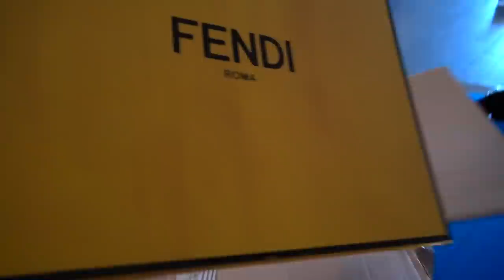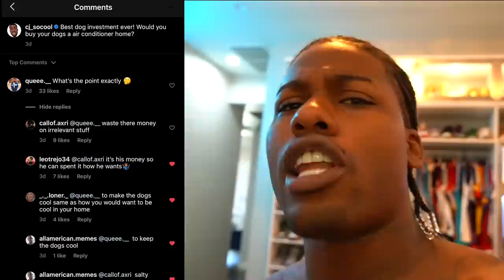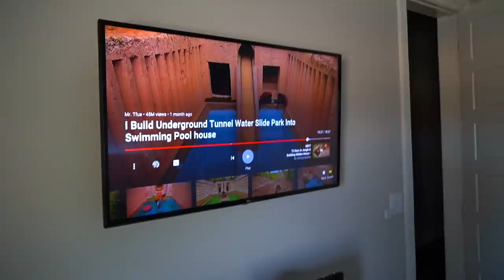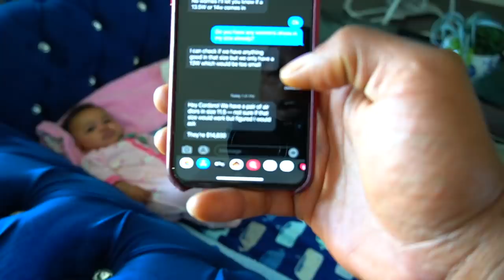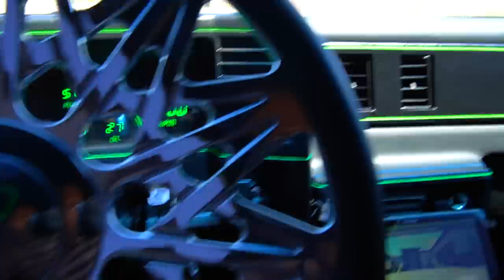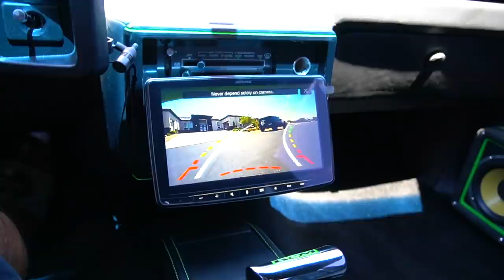Jaaliyah Stole My Car To See My Reaction And She Crashed!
This video is about Jaaliyah Stole My Car To See My Reaction And She Crashed!

If You're Reading This I Pray You Have A Blessed Day!